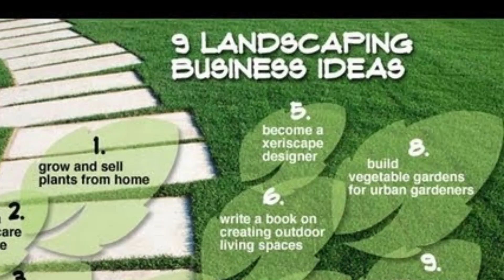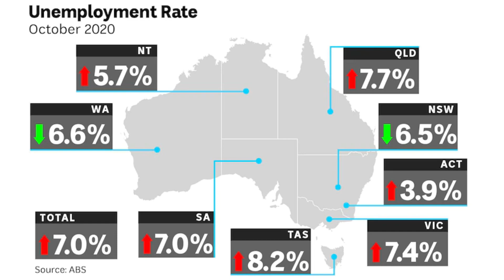HOW TO FIND LANDSCAPING JOB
Do you want to know how to become a landscape designer without a degree? You can become a landscaper without professional education.
 Plenty of online courses are available in landscaping, horticulture, or a similar area to teach you the basic skills and knowledge to work in this field.
 A few relevant vocational qualifications to consider are:

• Certificate II in Landscaping
• Certificate III in Landscape Construction
• Certificate IV in Permaculture
• Diploma in Landscape Design
 Alternatively, you can complete a three-year university degree in landscape design. It covers various stages of landscape design, site tectonics, designed ecologies, and urban open
Step 4: Complete An Apprenticeship
 An apprenticeship is an excellent opportunity to work under the supervision of a landscaping contractor and develop your practical knowledge while qualifying.
 Talk to local landscapers or join an apprenticeship network to find landscaping apprentice opportunities. You may earn a low salary at first. Still, the valuable experience you gain will make the road easier to securing an entry role in the industry.
Plenty of reasons to make landscaping a popular career path for many. Here are the most common ones:
 • Freedom from the office cubicle and desk job. You are your boss in this profession.
• You work outside under blue skies and in plenty of fresh air and sunshine. If you love being with nature and spending time with birds, butterflies, bees, plants, and soil, you will love this job.
• Outdoor work keeps you fit, active and healthy.
• Higher salary than average for trades
• Diverse and exciting work. Landscapers engage in various activities. These include horticulture, concreting, irrigation, decking, stonework, paving brickwork, drainage, mowing, mulching, fertilising, pruning, and planting, which makes the job exciting.
• Creativity is crucial in landscaping, from choosing plants and hard materials to designing a perfect space.
• Seeing your hard work brings joy and happiness to the community is emotionally fulfilling and satisfying.
• Much scope to grow and expand your skillset and knowledge. Landscapers can specialise in structural or soft landscaping to pursue advanced roles as landscape architects, designers, gardeners, or interior landscapers.
• Flexibility to work self-employed and run your business
4. What Equipment Do Landscapers Use?
 Landscapers work with a range of manual equipment and power tools that includes:

• Chainsaws
• Lawnmowers
• Hedge trimmers
• Leaf blowers
• Snowblowers
• Trimmers
• Weed whackers
• Push and ride lawnmowers
• Shovels
• Hoes
• Spades
• Edgers
• Rakes

6. Landscaper Personal Requirements

As landscaping is purely outdoor and physical work, physical stamina, strength, and fitness are crucial to working in this profession.

Along with this, you need to exhibit the following desirable qualities:

• A love of nature
• Enjoy a hands-on outdoor job
• Strong design skills
• Knowledge of maths, horticulture, and science to design plantings, water features, walkways, and paths
• Manual dexterity
• Flexible
• Safety consciousness
• Critical thinking
• Organisational skills
• Great attention to detail
• Good Communication skills
• Highly creative and imaginative
• Extensive knowledge of horticulture
• Reasonable technical abilities
• Practical problem-solving ability
• Able to clearly and accurately convey landscape designs
7. Landscaper Qualifications In Australia

• You do not need professional qualifications to work as a landscaper contractor in Australia. However, undertaking a VET qualification through TAFE or RTO in Landscape Design and related areas can be beneficial.
• Consider completing a vocational qualification, such as a Certificate II in Horticulture, a Certificate III in Landscape Construction, a Certificate IV in Permaculture, or a Diploma of Landscape Design.
• Alternatively, you can undertake a landscaping apprenticeship with a local employer to gain knowledge and experience in this sector.
• Gain on-the-job training and practical experience working with a landscaping company to develop the essential landscaping skills
• You may need to undergo Construction Induction Training and obtain a White card to work on construction sites.
 Steps To Become A Landscaper In Australia
 If you love the outdoors and appreciate attractive landscapes, then follow the steps to pursue a role in landscaping:
 Step 1: Learn About Landscaping
 Start by learning landscape basics by reading blogs or watching YouTube videos on landscaping. Additionally, you can find several short courses online to learn about design principles, different landscape designs, and ways to apply them.
 You can even look for an experienced landscaper who can offer you work experience, mentorship, and on-the-job training.